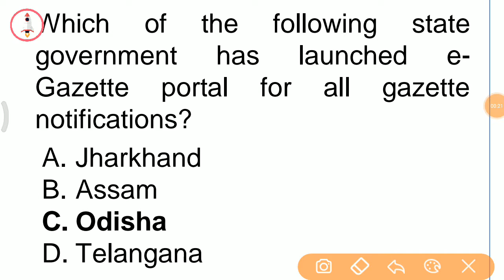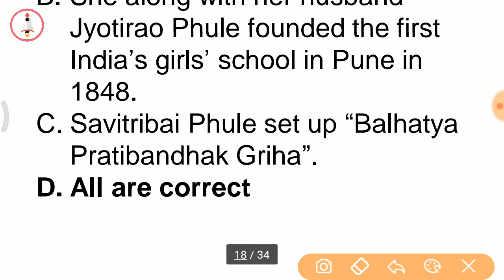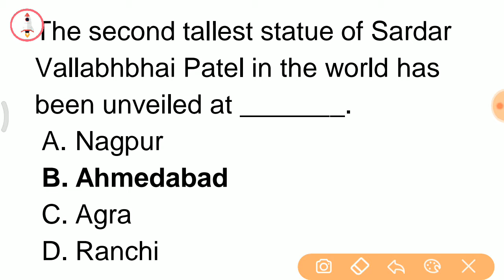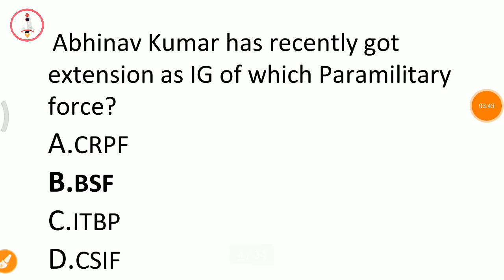Odia Daily Current Affairs in odia | 6th January,2020 | Today current affairs